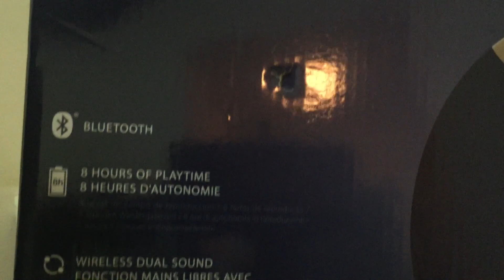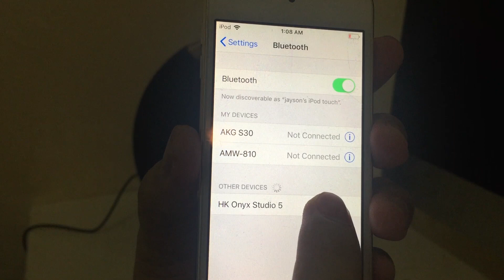HARMAN KARDON ONYX STUDIO 5 UNBOXING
The Harman Kardon Onyx Studio 5’s advanced and distinctive design is expressed through its signature round silhouette, premium fabric cover of the speaker enclosure and an integrated aluminum handle for easy portability. Destined to be the best sounding, full featured portable Bluetooth speaker in its class, the Onyx Studio 5 offers up to 8 hours of playtime as well as wireless dual sound, which wirelessly connect two Harman Kardon Onyx Studio 5 speakers to elevate music listening experience. Commanding attention at every angle, the Onyx Studio 5 is an iconic design piece in any home.